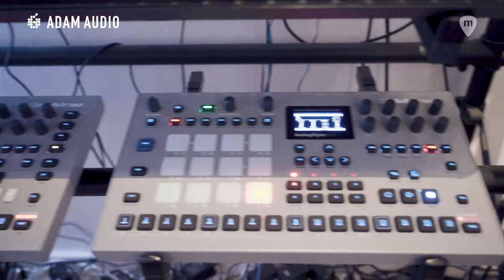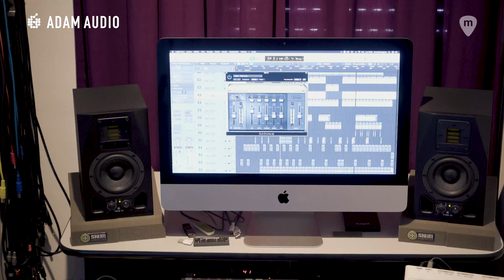ADAM AUDIO | Fernando Lagreca, compositor y alquimista electrónico, nos habla sobre su estudio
Fernando Lagreca, músico, compositor, productor, sintetista y "alquimista electrónico", nos habla sobre sus monitores ADAM AUDIO de referencia, sus cajas de ritmo, sintetizadores y equipos más imprescindibles.